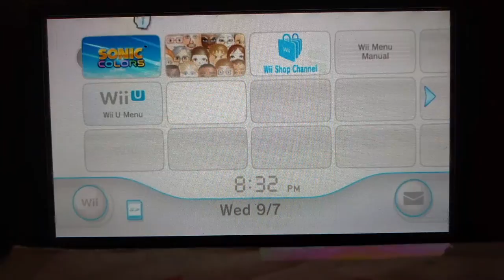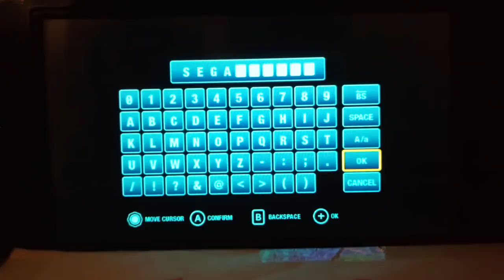Sonic Colors: Episode 1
Here's the beginning of it all!!